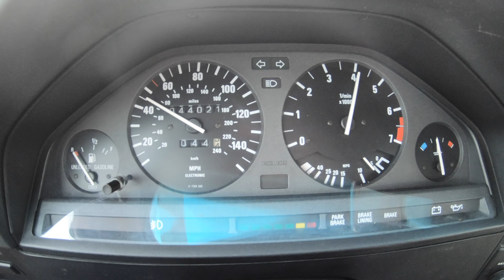1987 BMW E30 325i Convertible goes for a Drive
Check out this low mile, two owner, E30 1987 BMW 325i convertible!